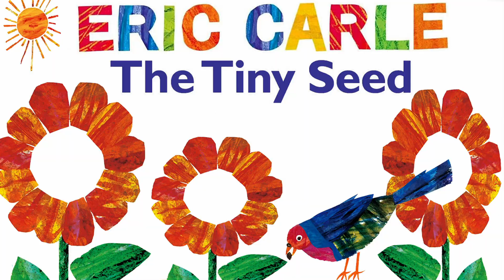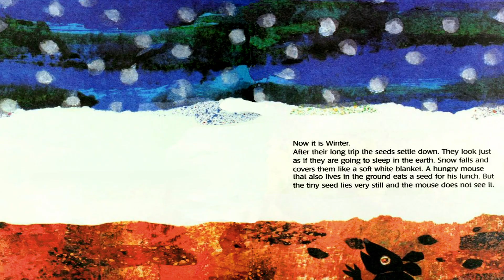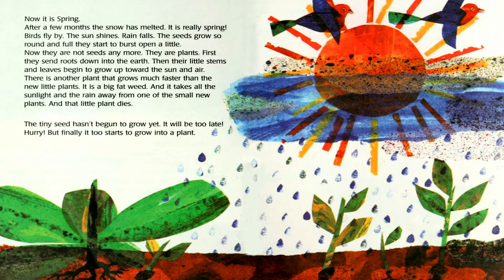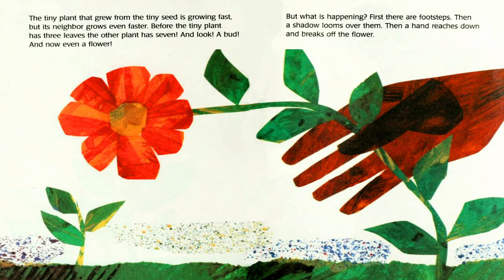THE TINY SEED - watch it grow into something amazing!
Let's read THE TINY SEED written and illustrated by Eric Carle.

A preschool read aloud book about a tiny seed and the cycle of life. In this classic book by Eric Carle, a tiny seed begins a long journey from seed to plant, plant to flower, and flower back to seed. A good book to teach the concept of a plant´s life cycle. An early STEM subject reader.

(Ages 4-7)

📚 Hi! I'm Anne Miranda, award-winning children's book author of GLAD MONSTER SAD MONSTER and TO MARKET TO MARKET. I've spent many years creating stories that help children learn and grow.